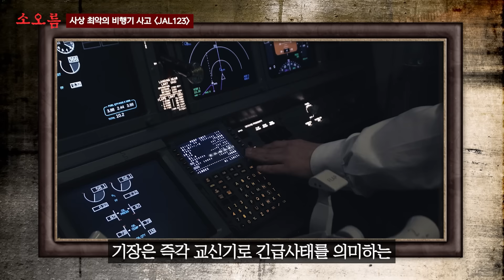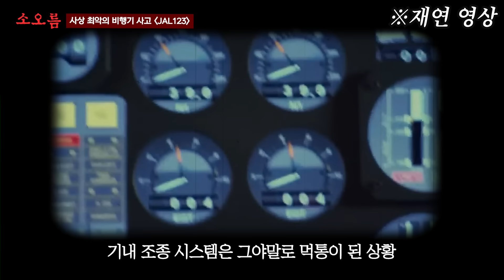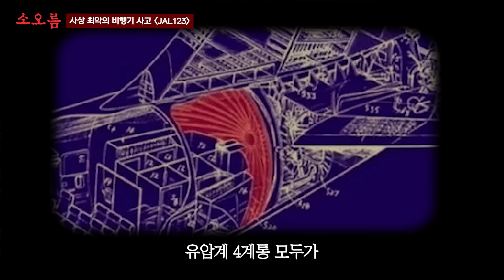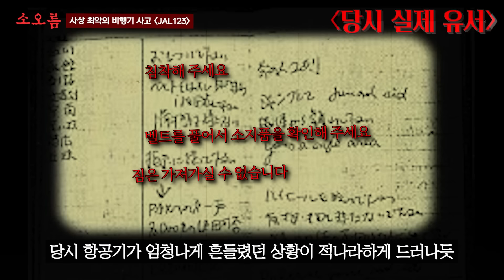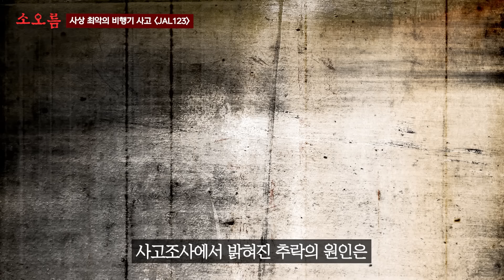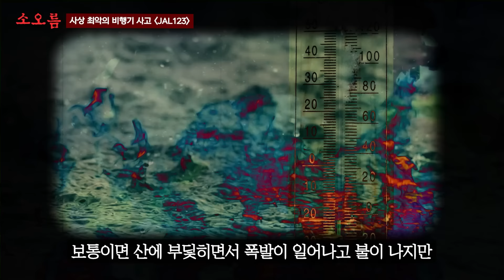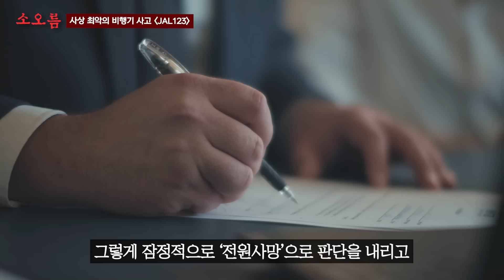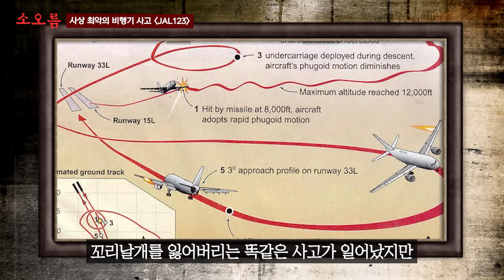(실제사고 음성) "엄마,너무 무서워" 20세기 최악의 비행기 추락사고